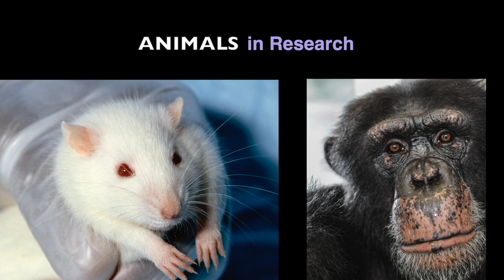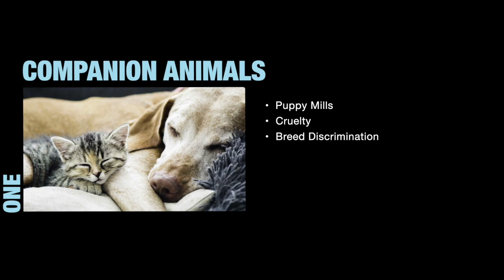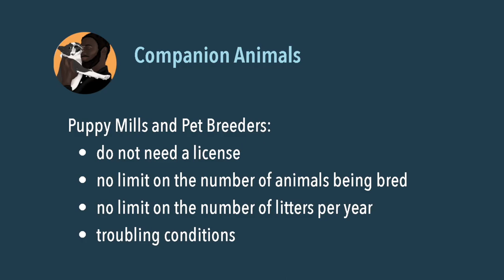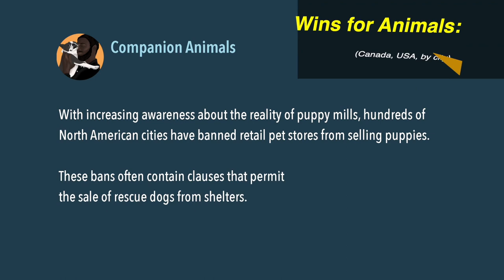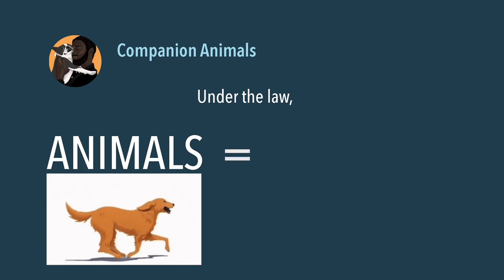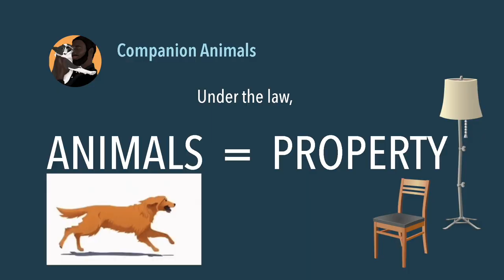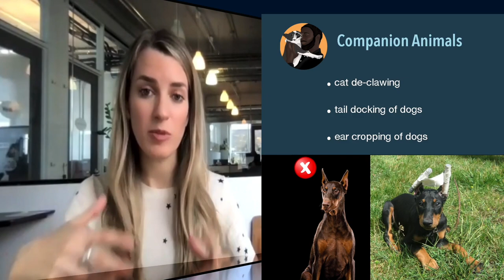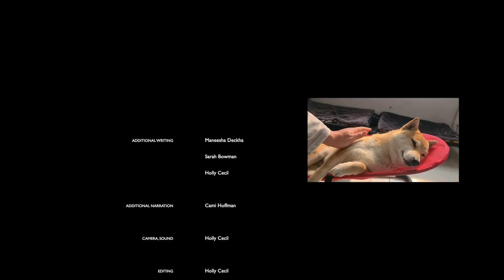Animal Law & Youth Activism: Ep. 1 - Companion Animals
To download the accompanying Educator's Guides and learn more about the series,
This scholarly documentary film series produced at the University of Victoria (Canada) explores the current field of animal law and policy through the eyes of four youth active in animal advocacy.

In this episode, Cami, Zoe, Josephine and Shiqi look deeper into issues facing companion animals, such as puppy mills, cruelty and breed discrimination, cosmetic alterations, and what happens to animals when families break up. Advancements in companion animal protection include the PETS Act which benefits companion animals and their human guardians during disasters.